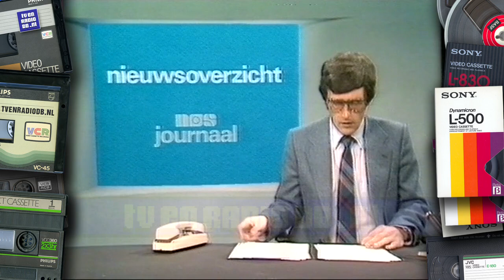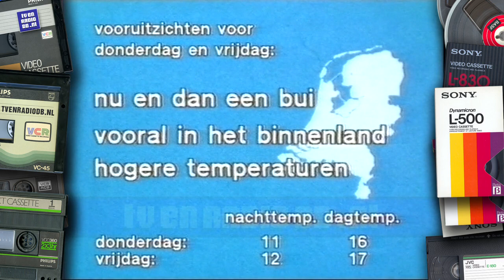TV: NOS Journaal (19810505) - 2310uur Journaal met Harmen Siezen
NOS Journaal van dinsdag 5 mei 1981 met Harmen Siezen. Uitgezonden om 23:10 uur op Nederland 2.

Met dank aan Laura voor het beschikbaar stellen van deze videoband.
Source: Betamax.